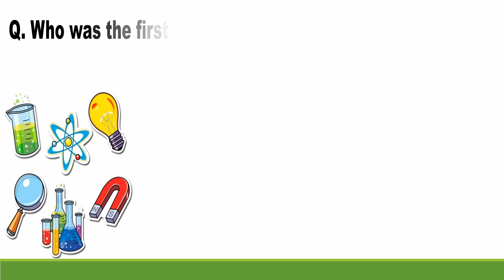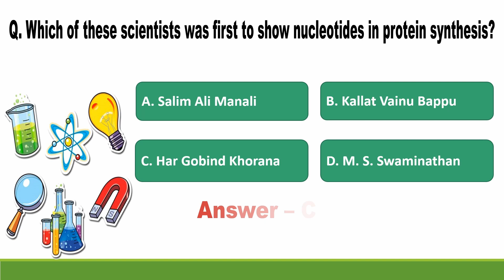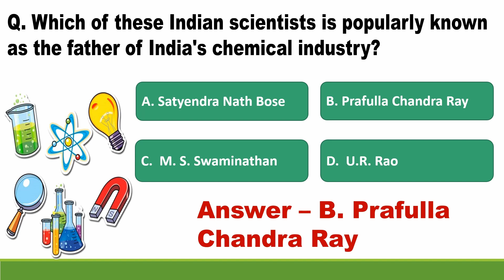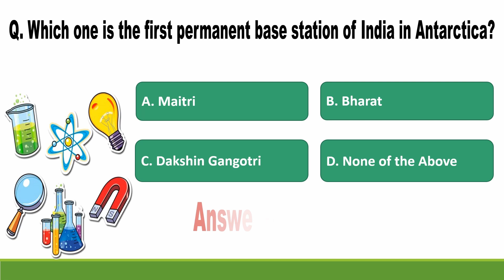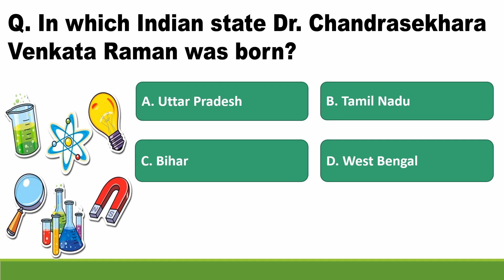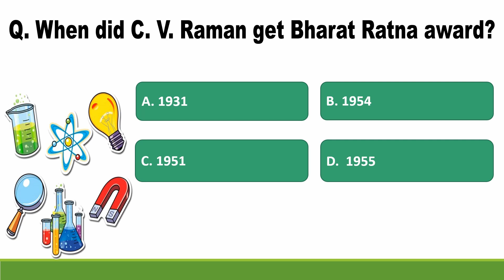National Science Day Quiz in English 2023 | National science day quiz questions and answers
About this video:
National science Day Quiz in English 2023 National science day quiz questions and answers in English
National science Day Quiz in English 2023 | Questions and Answers in English

28th February is celebrated as National Science Day (NSD) in India. NSD is celebrated to commemorate discovery of the ‘Raman Effect’, which led to Sir C.V. Raman winning the Noble Prize.

C.V.Raman
Raman effect
science quiz